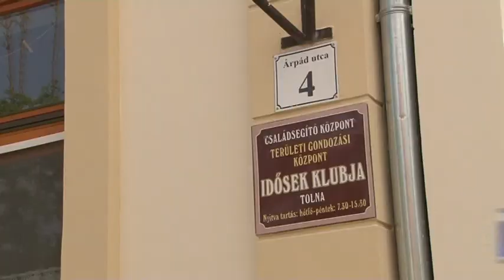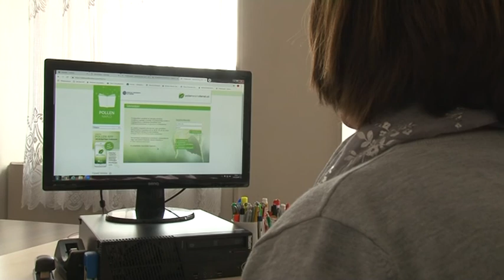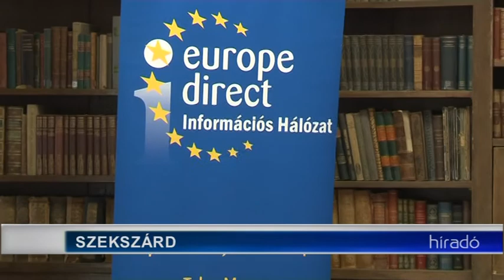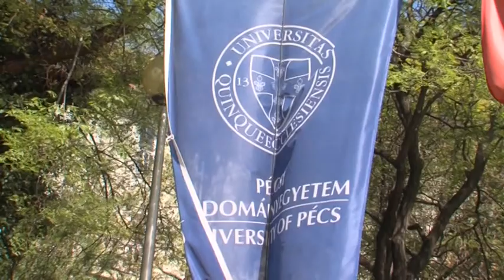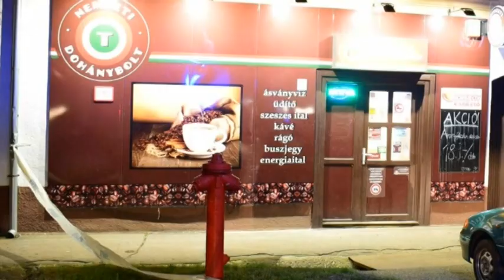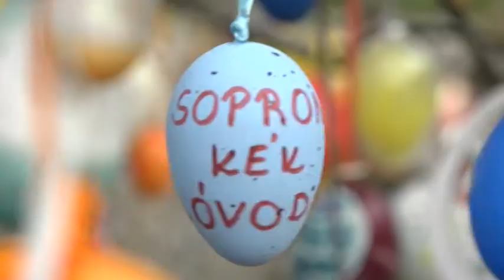Híradó - Tolnatáj TV 20190410